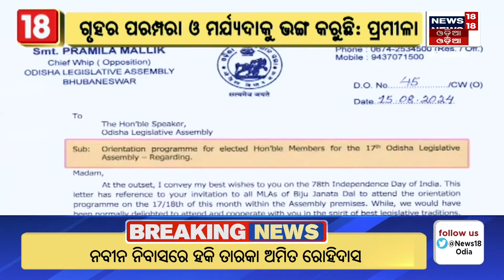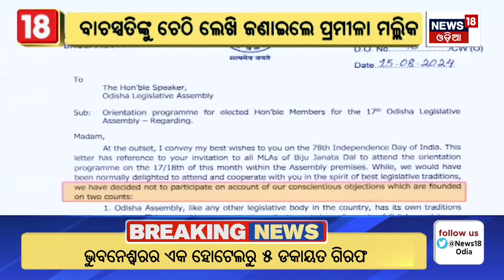ମୁହାଁମୁହିଁ BJP ଓ BJD |MLA Training Programme Controversy|Manmohan Samal |Pratap Dev |Pramila Mallick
MLA's Training Program Controversy...BJP State President Manmohan Samal targets BJD...
Assembly meeting not a party affair: Manmohan...manmohan added, Speaker called the meeting,
and Speaker can call anyone She wants. BJD had raised objections regarding the training program of MLA's...
BJDVsBJP MLATrainingProgrammecontroversy ManmohanSamal PratapDev BJDpressmeet odishabjp News18Odia OdiaNews ଆଜିରନ୍ୟୁଜ OdiaSamachar odishanews oriyanews Welcome to News18 Odia, your go-to destination for the latest news and updates from across India and beyond. As one of Odisha's premier news channels, we strive to keep you informed with live coverage and breaking news as it happens.